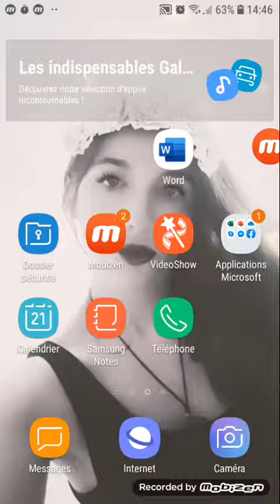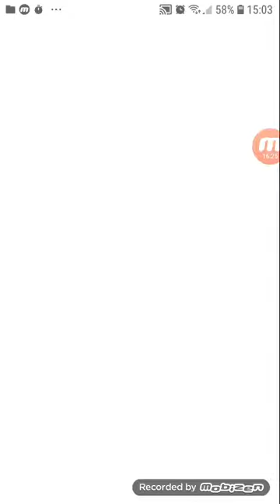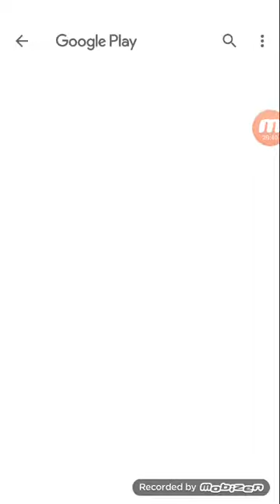Talking Tom épisode 2 saison